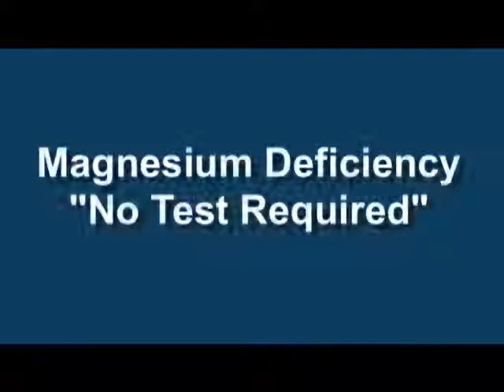Magnesium "The Body's Most Essential Mineral"